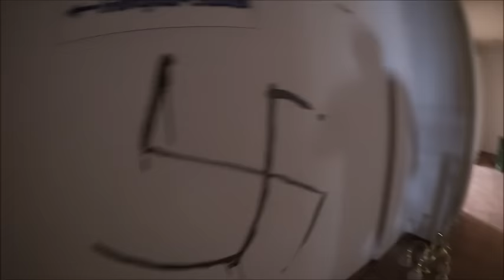Riesiges Gastro Gebäude und wir sind nicht allein